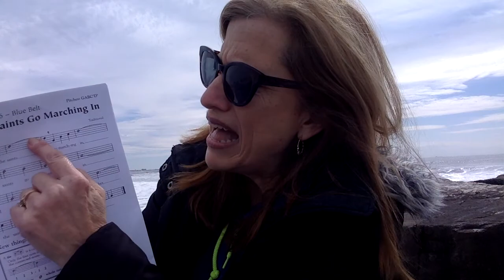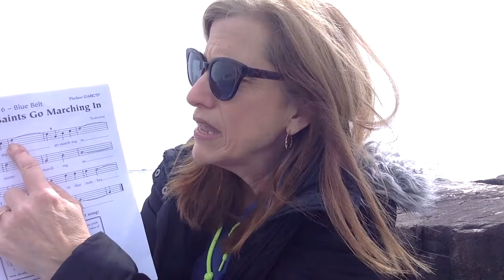3rd grade Recorders: When the Saints Go Marching In